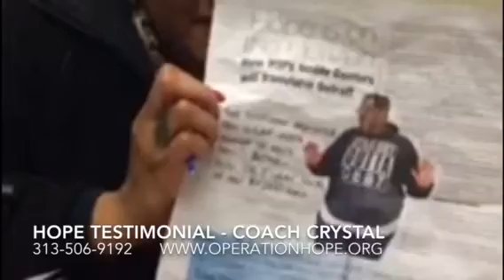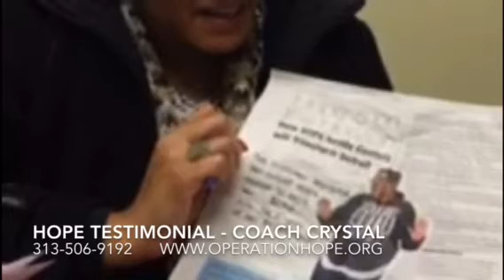HOPE Testimonial @ Fifth Third - Divine Intervention of HOPE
Operation HOPE is working hard to deliver daily messages AND services of empowerment. We are the nation's first private banker for the middle class family. We are busy providing free services through our partners AND your support. If you would like to become a member or volunteer for Operation HOPE go

Thank you for your support in helping to deliver the memo of empowerment to those who need it most!